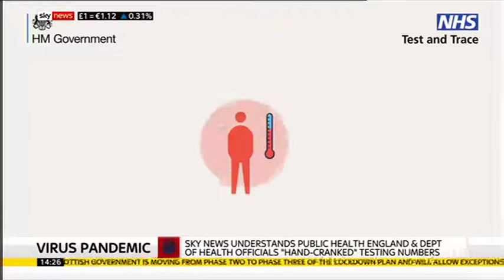How long before we can say we have avoided a second wave?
Interview with Jayne Secker for Sky News, on July 9th 2020 at 2:20pm
-- is this the right time to be re-opening gyms?
-- if you visit one, should you wear a mask?
-- how long before we can say we have avoided a second wave of coronavirus infections?
-- what about nightclubs?
-- what about the test and trace system, Sky News has today uncovered some issues with that?